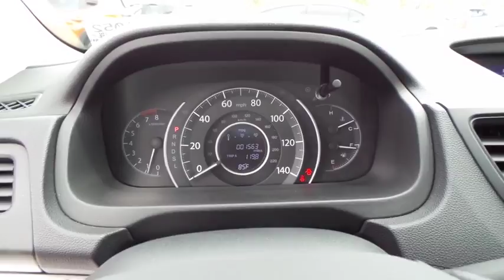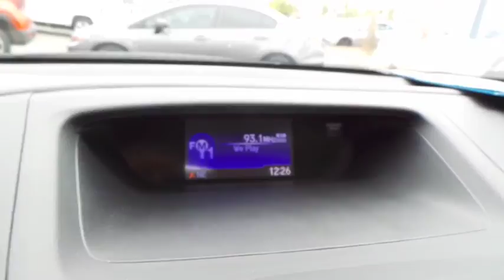2016 HONDA CR-V Henderson, Las Vegas, Laughlin, St George, Flagstaff, AZ S1052